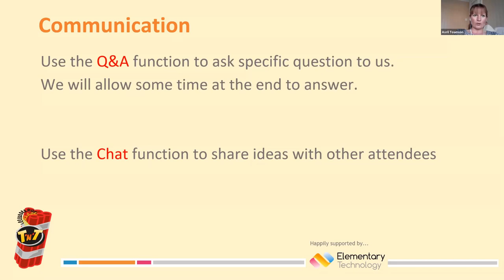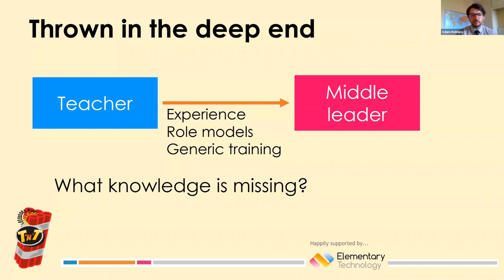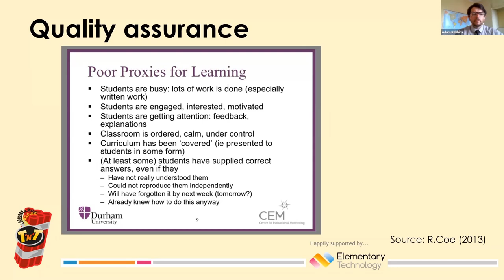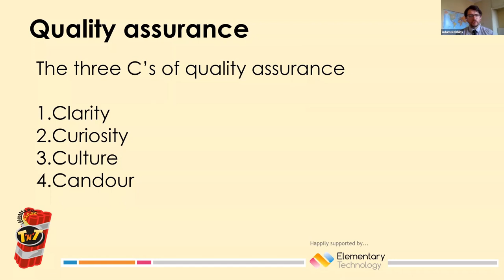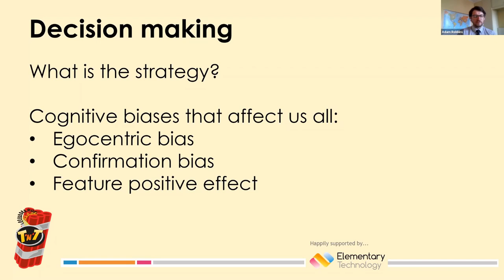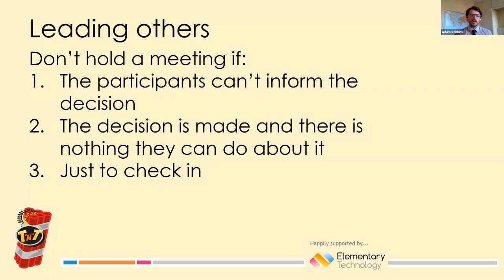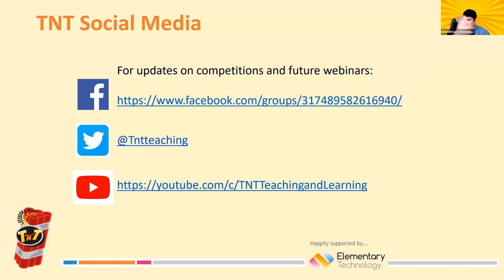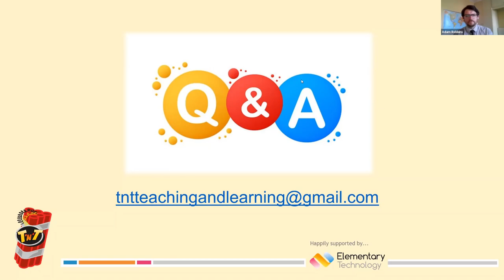TNT Middle Leadership Mastery Webinar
In this webinar, Adam discussed topics from his brand new book 'Middle Leadership Mastery'. The aim of the book is to enhance the expertise of aspiring/current subject and pastoral middle leaders so they can make informed decisions and communicate them effectively to both staff and students.
Please note the competitions mentioned in this webinar have now closed.